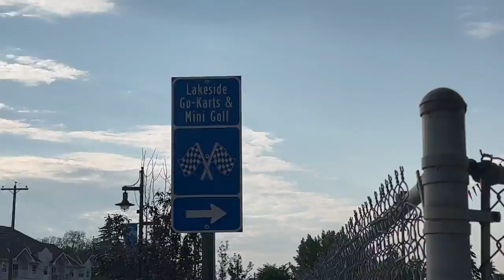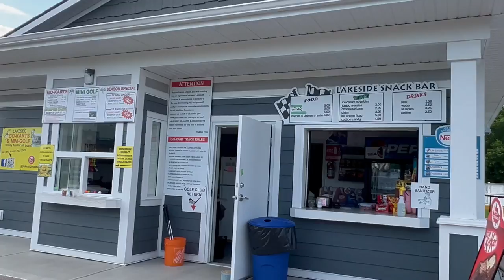Lakeside Go Karts & Mini-Golf Sylvan Lake l Jane Rayos